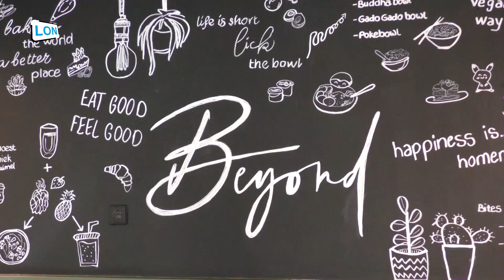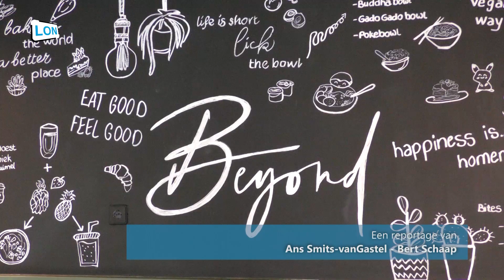Lunchcafé en Patisserie Beyond